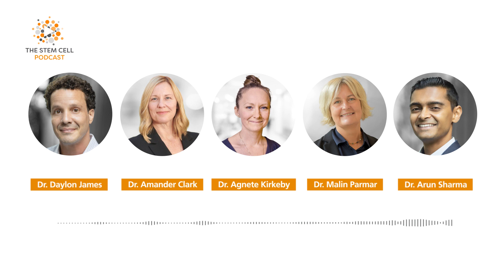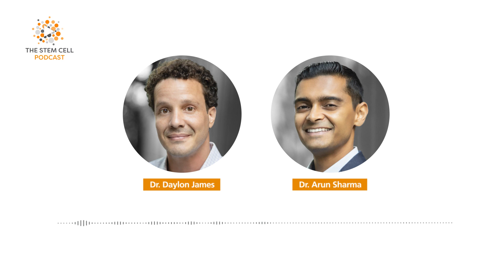ISSCR 2024: The Global Stem Cell Event | The Stem Cell Podcast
In episode 263 of the Stem Cell Podcast, we chat with Dr. Amander Clark, President of the International Society for Stem Cell Research (ISSCR), and Drs. Agnete Kirkeby and Malin Parmar, ISSCR 2024 Program Chairs. They talk about the upcoming ISSCR 2024 meeting in Hamburg, Germany from July 10-13, 2024. They discuss the meeting’s clinical focus, spotlight and plenary sessions, and opportunities for students and postdocs.

Roundup Papers:
2:58
11:50
19:12
27:54
38:49 Guest Interview